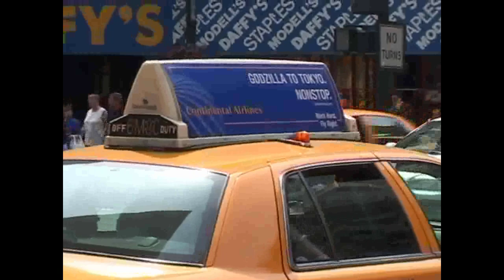NovaLogic: I GOT NO BODY - FunkHouse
MUSIc BRAV - - - Cool smooth funk house